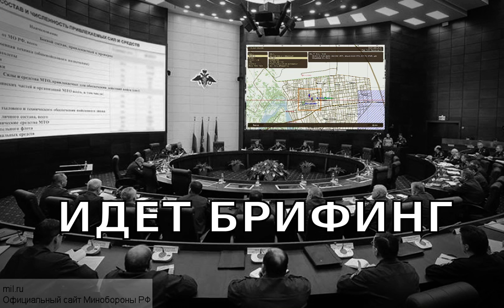DayX от 22.11.2015 ArmA 2 ACE TvT otstrel.ru